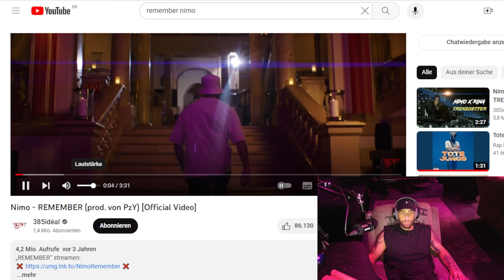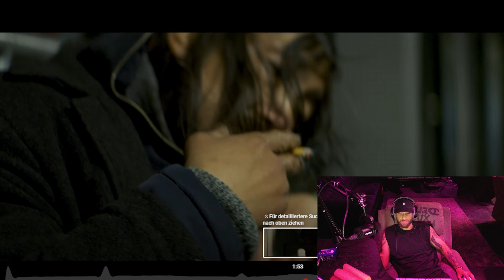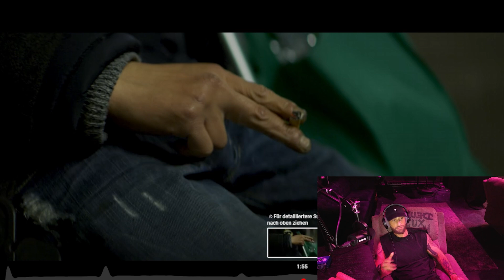Nimo über Videodreh zu REMEMBER ! Apache, Game of Thrones und die Beziehung zu seinem Vater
Lasst liebe da Tigers!